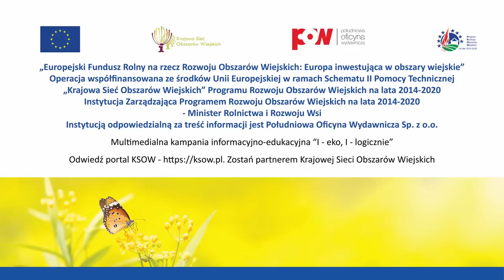Hodowca tych świń nie napracuje się, a zarobi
Jego stado świń nie jest duże, w gospodarstwie hektarów też nie jest wiele. Mimo to Marek Jasikowski z Woli Łagiewnickiej utrzymuje się z pracy w rolnictwie. Co roku także inwestuje w sprzęt. Jak to robi? Hoduje rasę, za którą dostaje wyższe stawki za żywiec nawet o złotówkę! Poznajcie złotnicką pstrą!